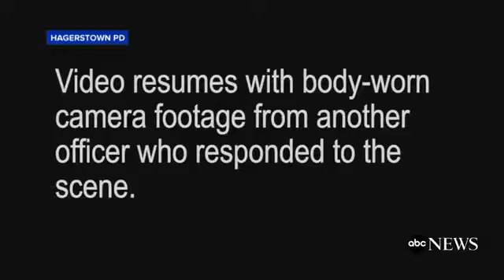Girl Pepper Sprayed by Police BODY CAM FOOTAGE